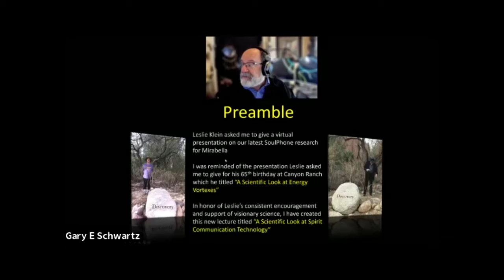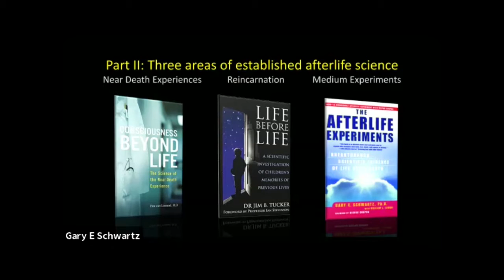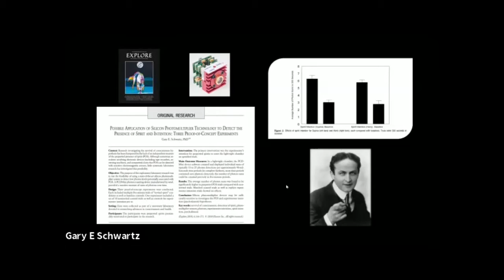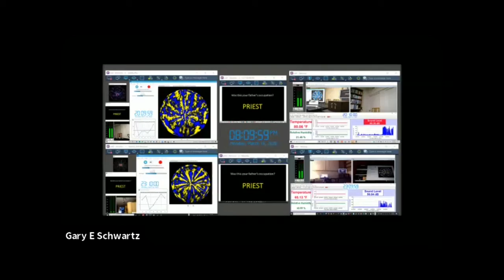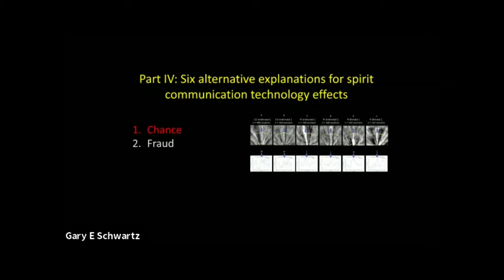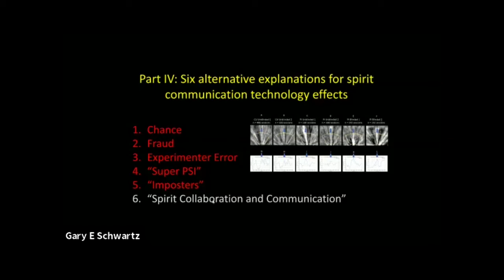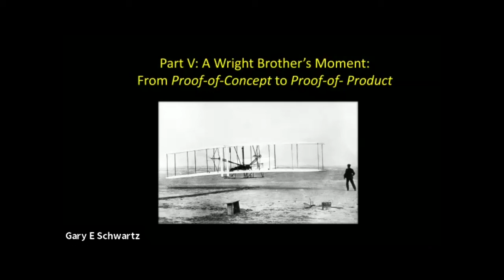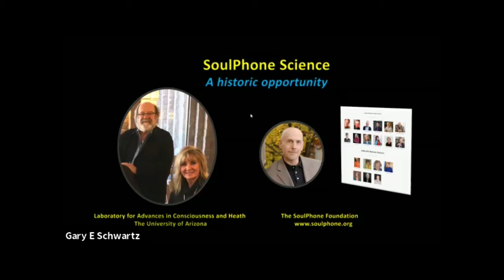A Scientific Look at Spirit Communication Technology - Dr Gary Schwartz 6/4/20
A Scientific Look at Spirit Communication Technology with Dr Gary Schwartz 6/4/20.  This is a introductory look at the "Soul Phone", a computer program that will allow people to communicate with willing spirits that have died.  The   presentation runs about 30 minutes.  Dr. Schwartz is a Professor of Psychology, Medicine, Neurology, Psychiatry and Surgery.  He is the Director of the Laboratory for Advances in Consciousness and Health (LACH, formerly the Human Energy Systems Laboratory).